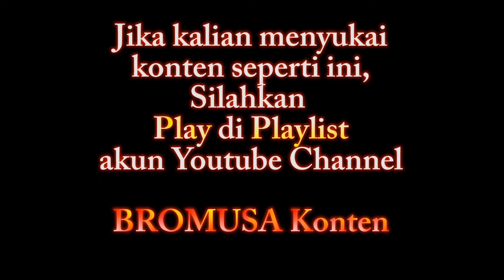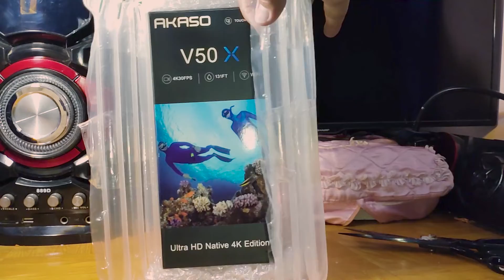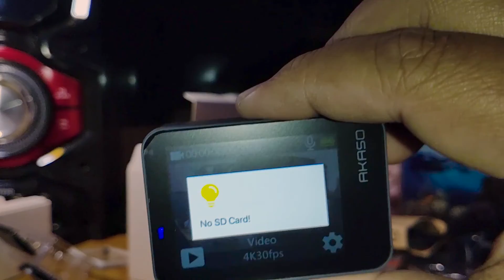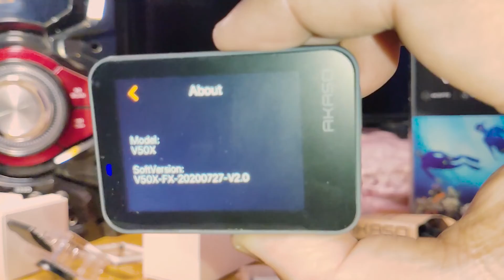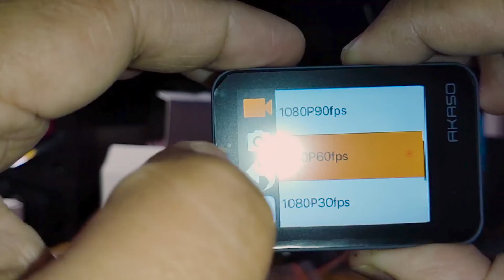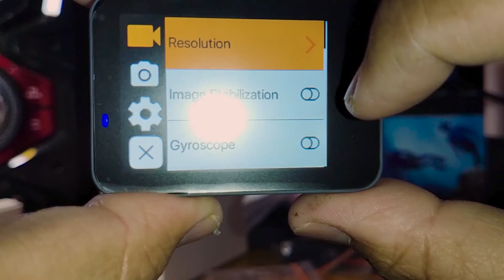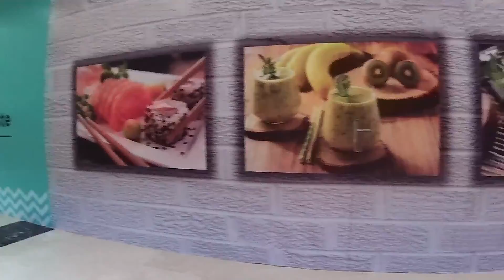REVIEW: AKASO v50x Still it worth 2021 ⁉️ Action Camera Murah Terbaik dengan EIS 4k dibawah 1 jutaan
AKASO v50x Still it worth 2021? Action Camera Murah Terbaik dengan EIS 4k, go pro alternative, bukan saingan Brica B pro 5 AE 3s.
Apakah masih layak akaso v50x di tahun 2022?

Kesimpulannya dengan harga second hand Rp.750k , Akaso v50x masih sangat worthed dibandingkan action camera BARU dibawah satu juta. Untuk EIS dan Gyro nya sampai di Indonesia saat ini masih belum ada yang menandingi di kelasnya.  Untuk harga baru Akaso v50x ini juga masih sangat terjangkau yaitu RP. 1,4 Juta di impor langsung dari Tiongkok.

Gunakan Playlist dari Channel Ini jika kalian ingin menonton genre video seperti ini.

AKASO V50X SPESIFIKASI
Type Type Action Camera
Basic Spec Optical Sensor Type / Size OmniVision Series, 1/2.3 inches
Valid Pixels 12MP
Valid Video Pixels 12MP
Resolution 1920x1080 - Full HD , 1280x720 - HD , 3840x2160
LCD Monitor 2 inches
Recording Media Micro SD Card , Micro SDXC Card
Detailed Spec Touch Panel yes
Night Shot yes
Connections Micro HDMI, Micro USB, remote controller, Wi-Fi
Battery Type Rechargeable, Lithium Polymer
1,350mAh
Battery Life About 180 mins / 720p, About 90 mins /1080p, About 60 mins/4K & 2.7K
Size Dimensions (WxHxD) 2.4 x 1.6 x 1.2 inches
Weight 521.6 g (1.15 pounds)

BroMusa Konten adalah Channel Youtube dengan tujuan menghibur bagi yang menontonnya. Jika anda mendapatkan Edukasi serta Informasi dari Video ini, kami sangat bersyukur, namun tujuan utama kami adalah Hiburan.

Di Bromusa Konten kalian bisa menonton video mulai dari Vlog , Motovlog , Unboxing dan review Barang, Games , Kasus masa lalu, Cerita, Opini,, Sejarah , Preview Film , hingga info masa kini.

Kamera: Action Camera Akaso v50X
Smartphone: Vivo z1 Pro
Motorcycle: Soul GT 125 2018
Microphone: Ulanzi Microphone (tapi dalam video Microphone Internal Akaso v50x)
Edit: Premiere Pro 2015
Laptop: Lenovo G40 70 core i3 4000iu & Asus X441u Core i3 6000